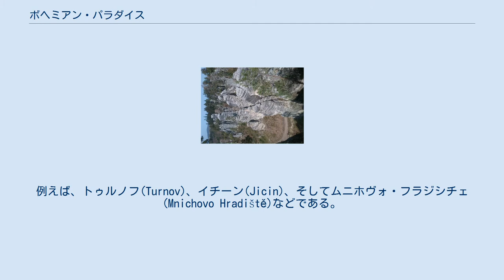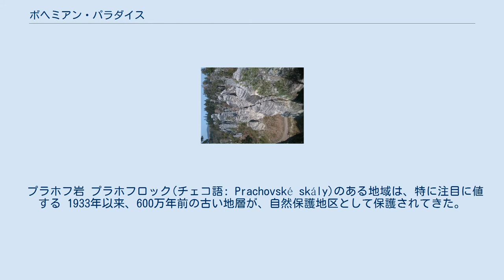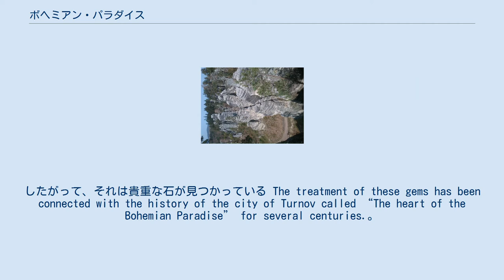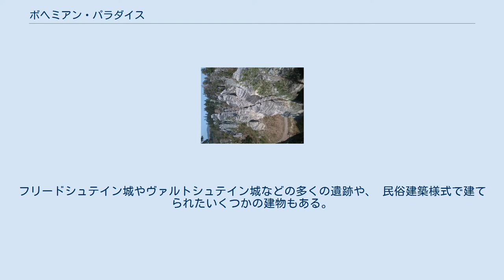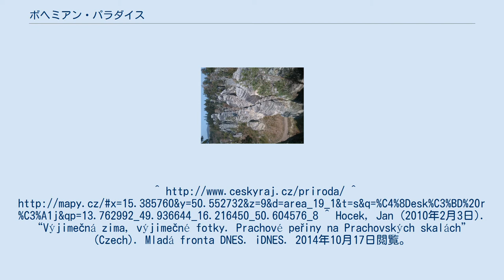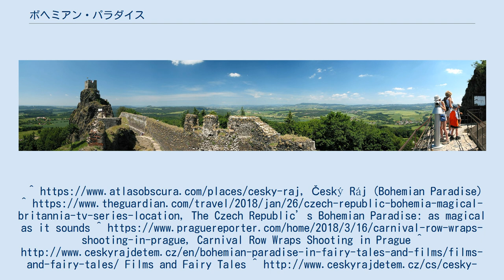ボヘミアン・パラダイス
ボヘミアン・パラダイス(Bohemian Paradise、 (チェコ語: Český ráj) は、チェコ語では、チェスキー・ラーイと呼ばれ、チェコ共和国の景観保護地区で、ボヘミア地方の一部にある。
これは1955年、チェコで最初の自然保護地区に指定された。
当初は、面積は95km²だったが、今日はほぼ182km²になっている 。
 このエリアは、ボヘミアの北部、首都プラハから北東方向にある。
地域の境界は厳密に定められているわけではないが、大まかな境界をなしているいくつかの街がある。
例えば、トゥルノフ(Turnov)、イチーン(Jicin)、そしてムニホヴォ・フラジシチェ(Mnichovo Hradiště)などである。
その特別な地質構造により、この地域は2005年にヨーロッパおよびグローバルジオパークのネットワークに含まれ、2015年からユネスコの世界ジオパークになっている。
ボヘミアン・ポラダイスのシンボルはトロスキ城である。
 ボヘミアンパラダイスの最も有名な要素の1つは、周辺の町の多くで建設資材になっている砂岩である。
風、水、霜、浸食、人間によって独特の形に形成られた岩が数多くある。
 これらは、例えば、フルベロック、スチェ・スカリ、およびクロコチュスケプルコディ(クロコチュ村の孤立した岩の塔と断層)が含まれる。
 プラホフ岩 プラホフロック(チェコ語: Prachovské skály)のある地域は、特に注目に値する 1933年以来、600万年前の古い地層が、自然保護地区として保護されてきた。
有名なテレビ番組や映画のシーンがここで撮影されてきた 。
日本のNHKが制作した番組「一本の道　精霊と奇岩の“楽園”を歩く～チェコ　チェスキー・ラーイ～」もそのひとつである。
 フルベロックのあるロックタウン地域(Hruboskalské skalní město)は、火山性の砂岩柱が見られ、これも重要である。
 フルベロックとも呼ばれる城は、高い岩盤の上にそびえ立っている。
元々の大邸宅は14世紀に建てられたが、長年にわたって広範囲に崩壊し、何度か再建され、最終的にルネッサンス様式の様式になった。
現在、ホテルとスパとして運営されている 。
 コザコフはこの地域で最も高い高台である。
ここには休息所と展望台がある。
コザコフはもとは火山だった。
したがって、それは貴重な石が見つかっている The treatment of these gems has been connected with the history of the city of Turnov called “The heart of the Bohemian Paradise” for several centuries.。
 トロスキ城址からの展望 14世紀の2つの城址からなるトロスキ城は、トゥルノフから15 km離れた 2つの玄武岩火山プラグの頂上にあり、近くの洞窟も訪れることができる 。
 その他、ボヘミアンパラダイスで興味深い場所は、チェコ共和国で最大の地下湖があるボズコフドロマイト洞窟がある。
ポドトロセケ渓谷は、ボヘミアンパラダイスの象徴的存在の1つであるトロスキー城の遺跡の下にある。
渓谷は田舎といくつかの池で知られている。
例えば、ヴェザク、ネバク、ヴィダルクなど全部で８つの湖、池がある。
 プラカネク渓谷は、コスト城の近くから始まり、ラソヴェク村野あたりで終わっている。
このエリアには自転車コースもある。
この地域には、フリードシュテン城やヴァルドシュテイン城などのさまざまな城の廃墟も見られる。
 この地域でよく知られている城はトロスキ城とコスト城である。
その他の城では、シクロフ城、フルビーロホゼック城、フルバスカーラ城、フンプレヒト城などがある。
フリードシュテイン城やヴァルトシュテイン城などの多くの遺跡や、 民俗建築様式で建てられたいくつかの建物もある。
たとえば、ドラシュフとブーチュクエフの邸宅である。
^ Hocek, Jan (2010年2月3日). “V...